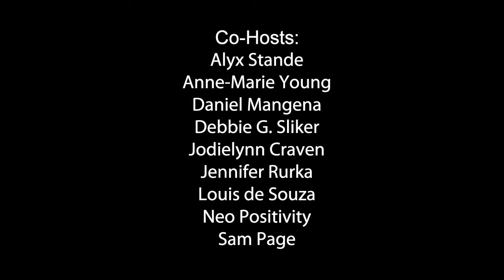Kay Cote - Overcoming Bullying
When Kay was a young child up until the age of five, she was full of life and had all the love in the world to give. She had no fear and enjoyed trying new things and experiences. Life was good, nothing held her back, until the day she walked in the doors of elementary school.

Naturally friendly, she was excited to make new friends. Almost immediately, she was met with opposition. She endured being bullied and put down for being different. As a five year old, she couldn’t wrap her brain around why she struggled to fit in. She felt isolated and alone. As she was pressured to confine to standards, her positive energy became anger and rebellion. Her joy faded away as she turned to food to self soothe, only amplifying her experience.